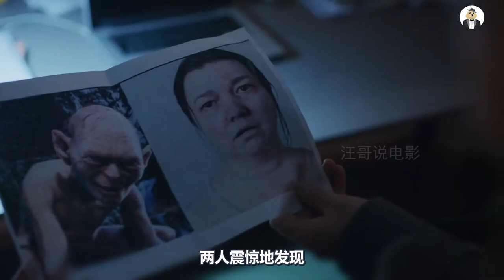员工扮成大象，混在公司的变装派对中，而这一切只为了复仇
悬疑惊悚片《房间里的大象》